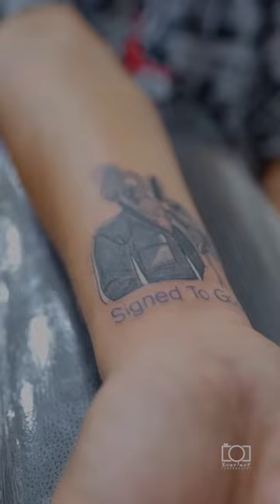sidhumoosewala free tattoo tattooartist tattooz by